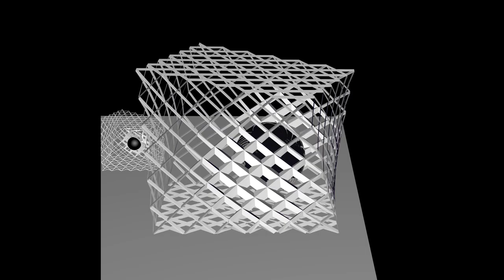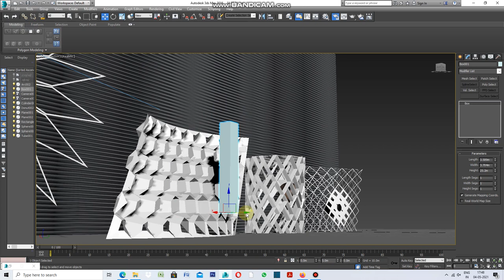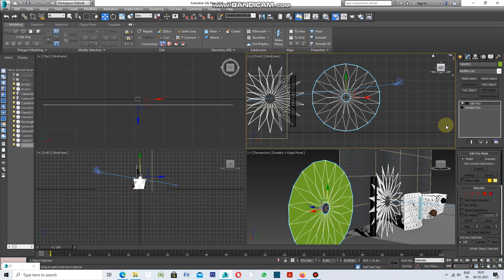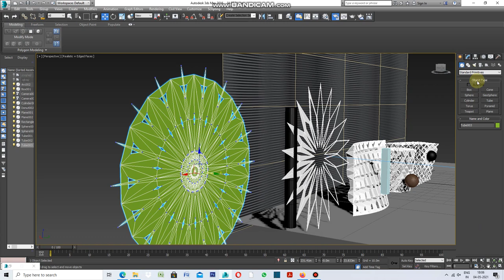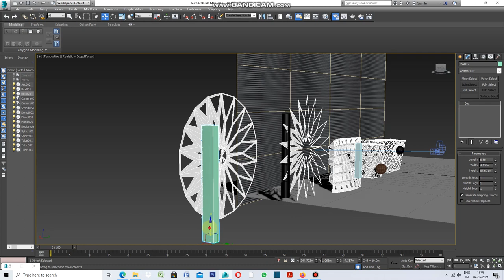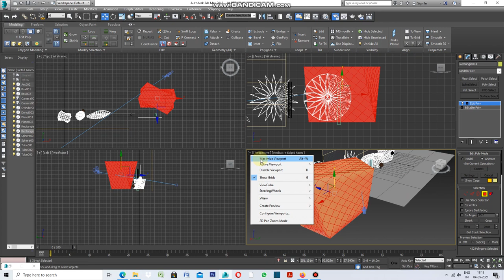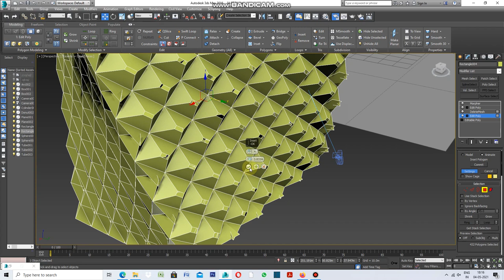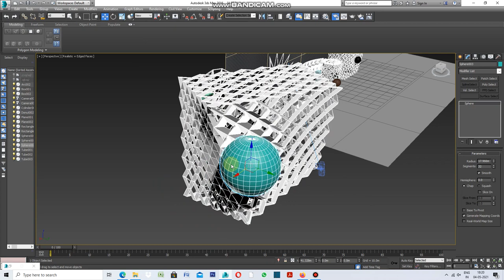How to use cross section with Morph IN 3DS Max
HOW TO USE CROSS SECTION AND MORPH: Let's take Tube ,Delete its depth ,apply edit poly ,apply Generate Topology ,apply inset, apply Edit Poly with animation ,delete mesh ,Edit poly ,Apply Morpher,Then apply edit  Poly with setting .Apply Morpher for Capturing state Two.Apply Volume Select.Take a Cylinder add it to Tube through Volume select.
For another design take Rectangle ,Copy and rotate ,Attach ,Apply cross section to both of rectangle.Now repeat the same action as for Tube.